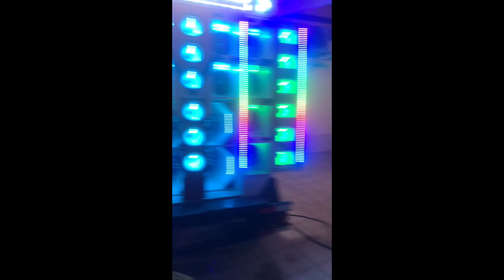HELUARPHORIA: a pool party da cara de onça que deu o que falar 🎉 | sanderson san